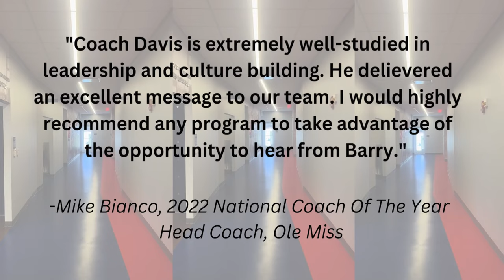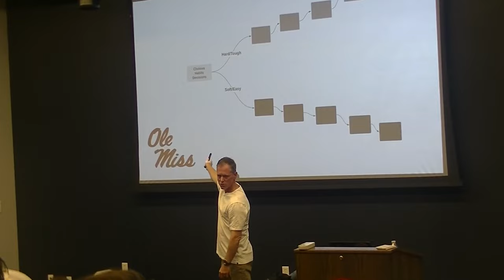Ordinary to Extraordinary with Ole Miss Baseball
Become an Elite Performer